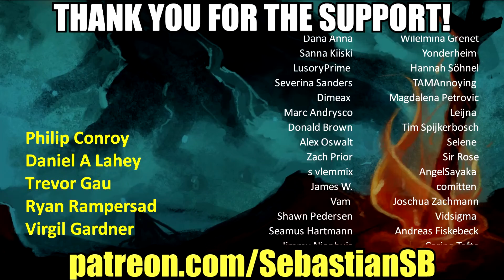Let's Play Baba Is You Part 60 - Acrobatics